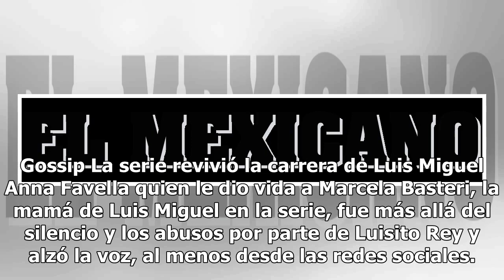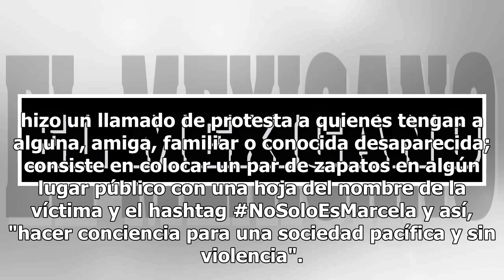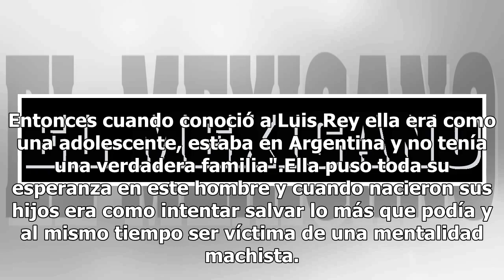Marcela Basteri quiere que mujeres mexicanas enfrenten la desaparición forzada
La historia de Luis Miguel presentada en la serie de Netflix, se tornó de la caprichosa y dura vida del cantante a la reflexión sobre la violencia de género que viven mujeres en el mundo, desde Italia hasta México. Gossip La serie revivió la carrera de Luis Miguel Anna Favella quien le dio vida a Ma...